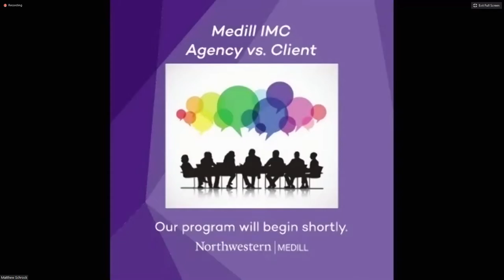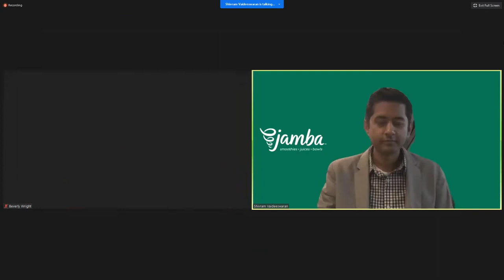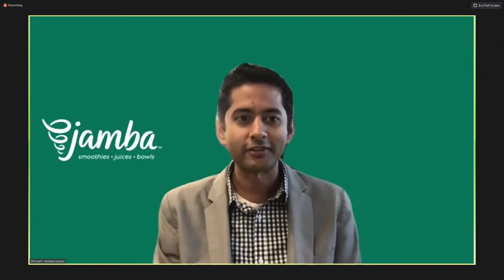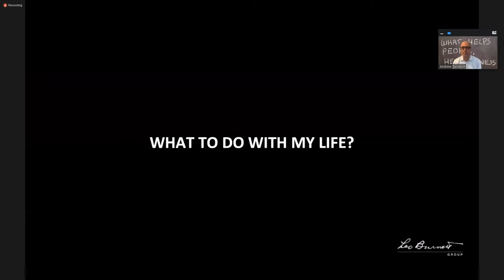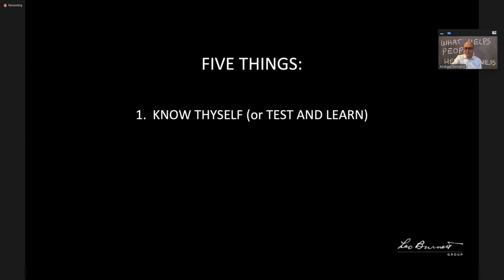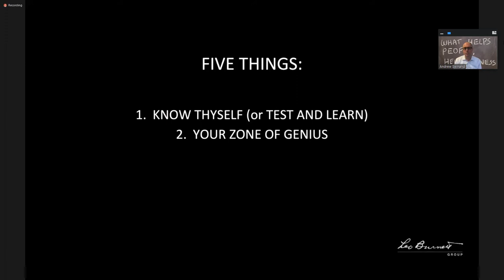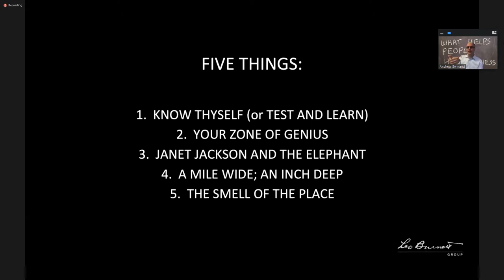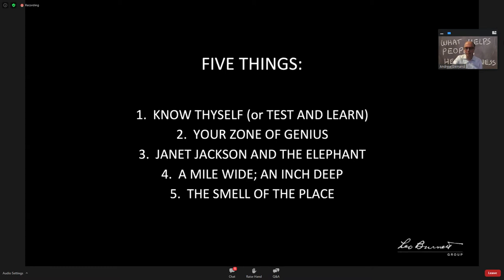Agency vs. Client Panel Event with Professionals From Leo Burnett, Coca-Cola, DDB and Jamba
This panel event focused on the benefits and challenges of working on both the agency and the client side of the desk. The keynote speaker was Andrew Swinand, CEO of Leo Burnett and industry leader with experience at Publicis, Procter & Gamble and much more. The Q&A discussion featured
Beverly Wright, deputy program manager at DDB; Medill IMC alumnus Shivram Vaideeswaran (IMC07), chief marketing officer of Jamba; and April Carlisle, vice president of shopper marketing for Coca-Cola as well as an adjunct lecturer in Medill IMC.

Please note: Some sound at the beginning of the presentation is inaudible for approximately 20 seconds at a time, as noted in the closed captioning. Thank you for your patience during these delays.